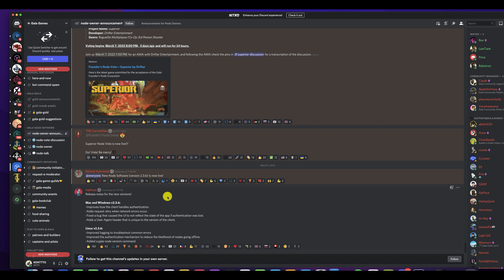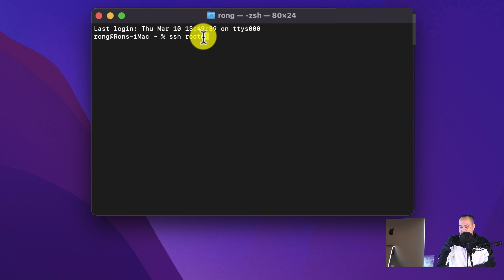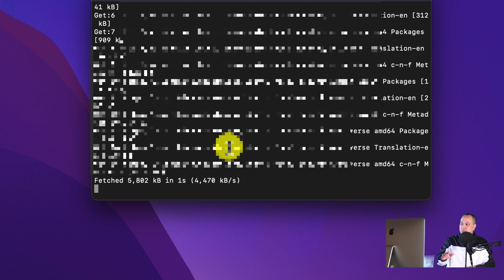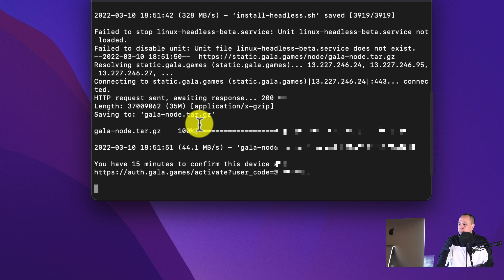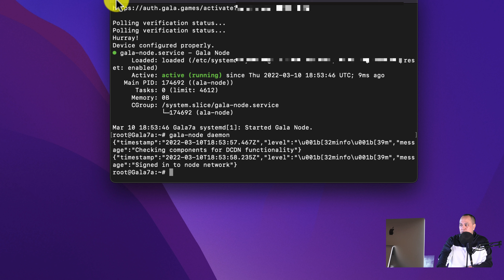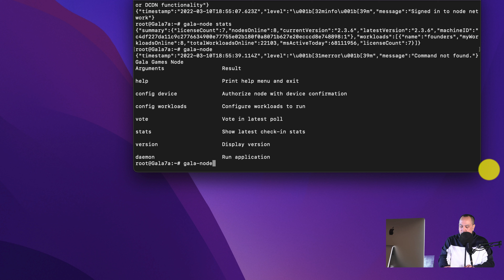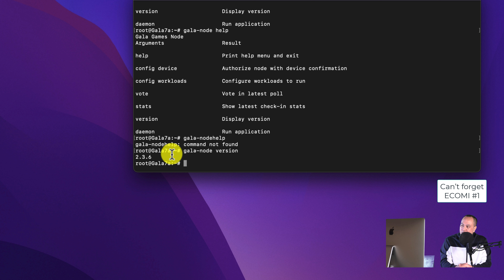How To Upgrade A Gala Founders Node - VPS Hosted On Vultr /Linux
How To Upgrade A Gala Node - Hosted On Vultr /Linux

I completely forgot I had this video sitting in my list from the start of the year. Enjoy , comment and like!

to sign up for Crypto.com and we both get $50 USD :)

Support TechTipsToGo’s Channel